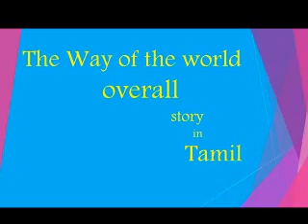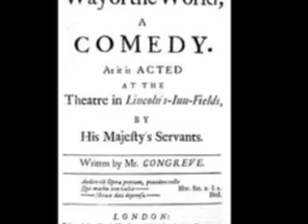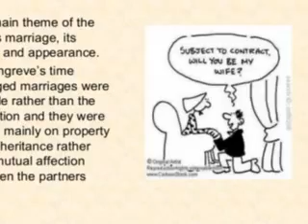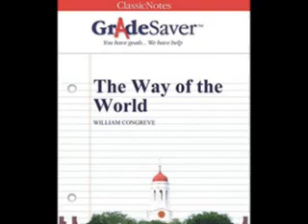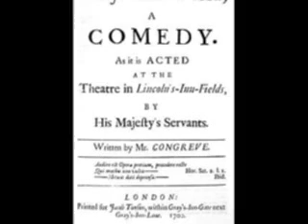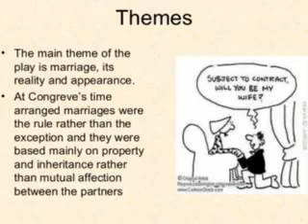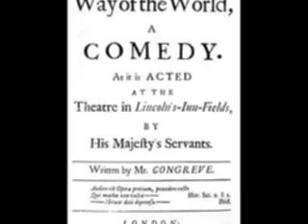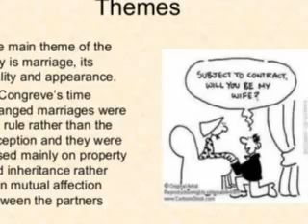THE WAY OF THE WORLD OUTLINE STORY IN TAMIL